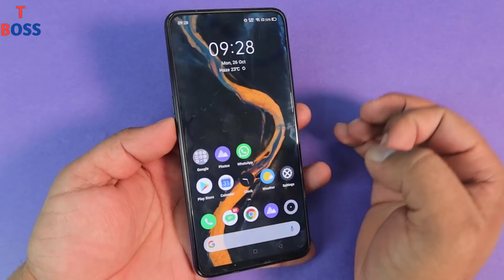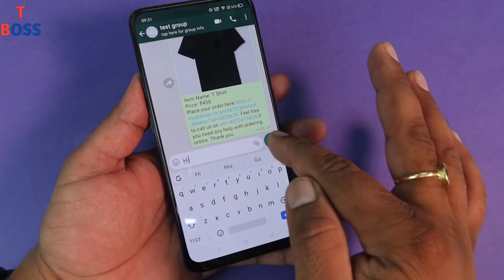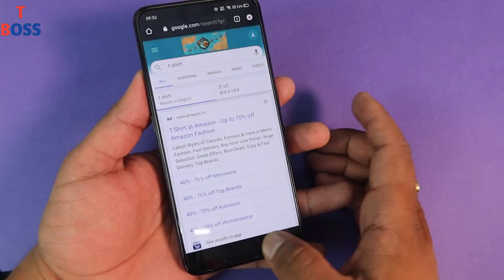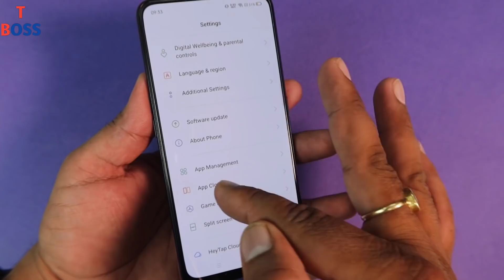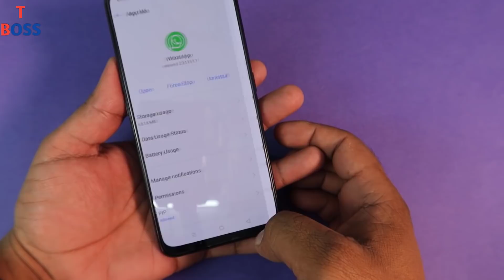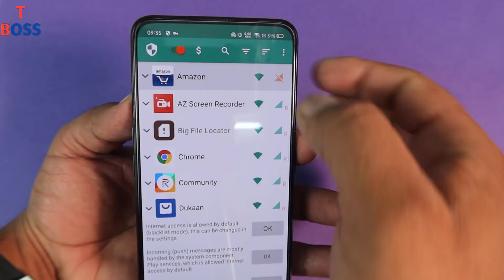Internet Button 1 Secret And Hidden Tricks You Should Know In 2020 | Net tips || by technical boss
Dosto es video me maine aapko btaya haiki aapmkis trah se whatsapp ya youtube ya kahe to kisi bhi appka internet kaise off ar sakte ho
Dosto mere pas bahut comment aa rahe the ki ham apne mobile me kis tarah se apne mobile me whatsapp ka internet band kare
to aap es video ko dekh kar kar sakte ho

Thanks